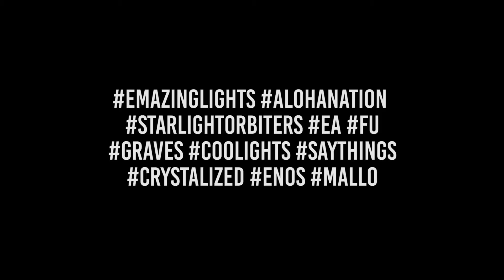Orbit Light Show Enos